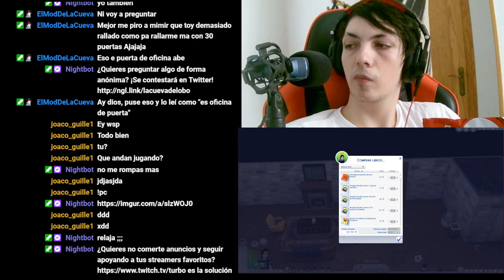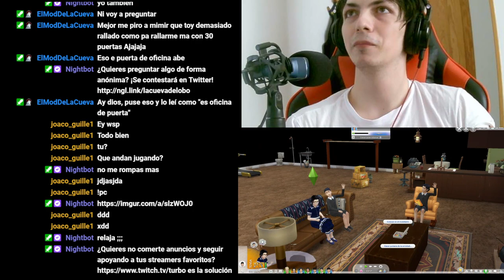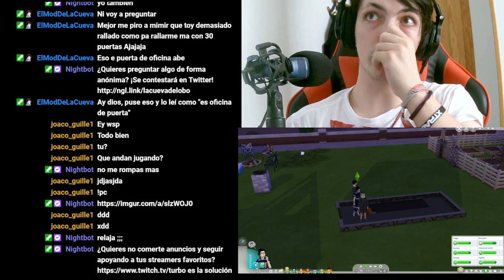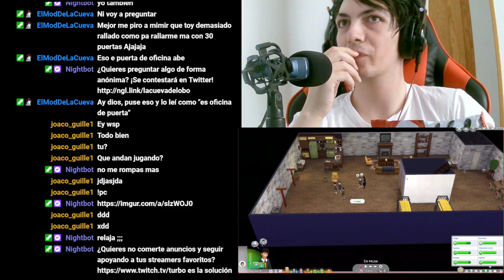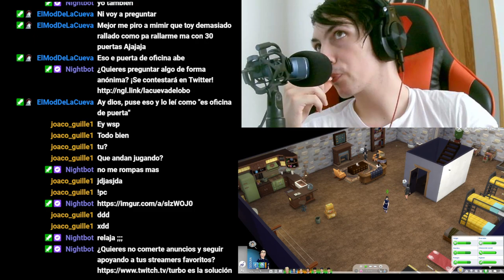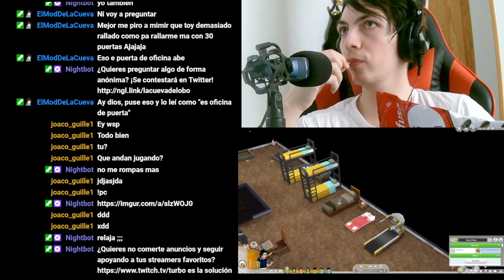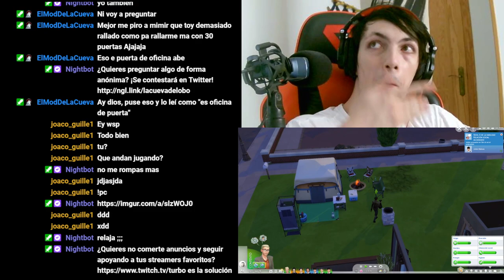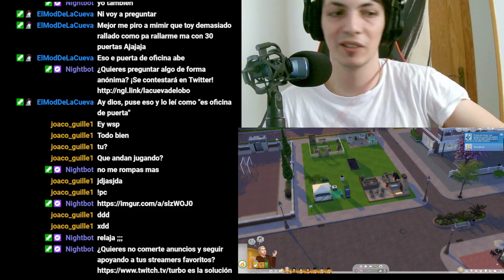¡Los niños dan sus primeros pasos en Los Sims 4! Descubre cómo en este capítulo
¿Te gustaría ver cómo los niños dan sus primeros pasos en Los Sims 4? En este capítulo de nuestra serie, te mostraremos cómo sucedió todo.